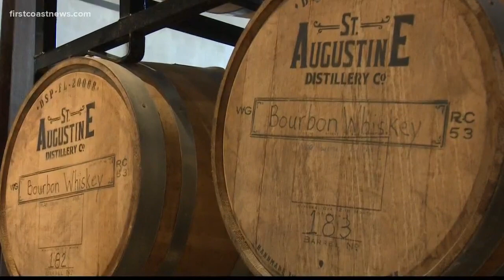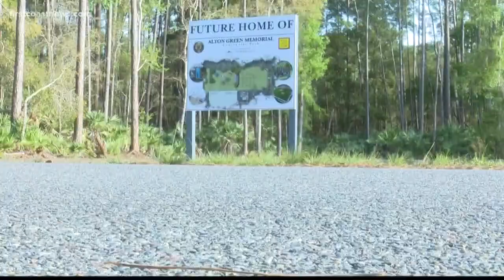St. Augustine Distillery makes hand sanitizer amid coronavirus outbreak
The idea sprung in a recent meeting that included St. Augustine Police Chief Barry Fox, whose officers often have no way to wash their hands during patrols.